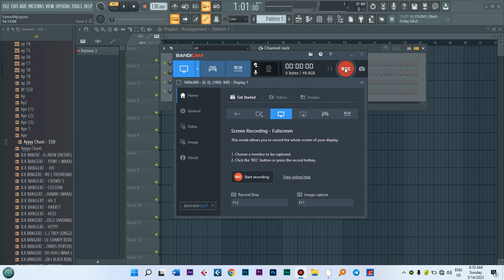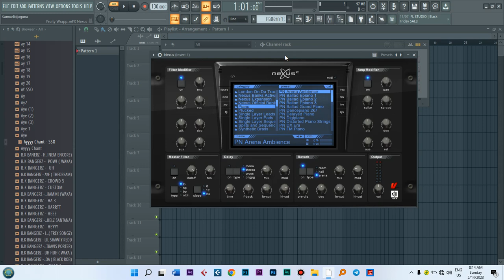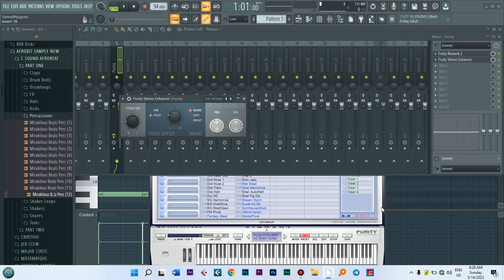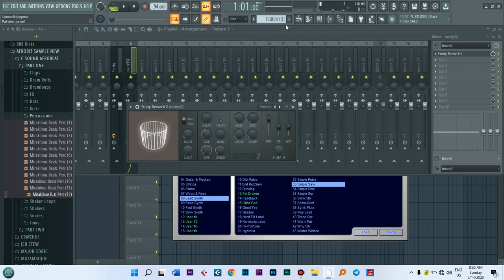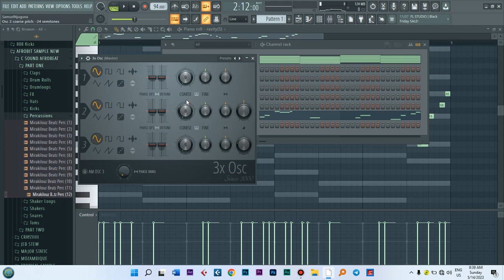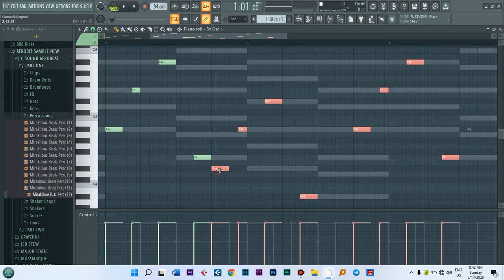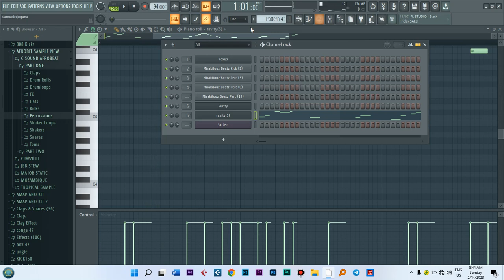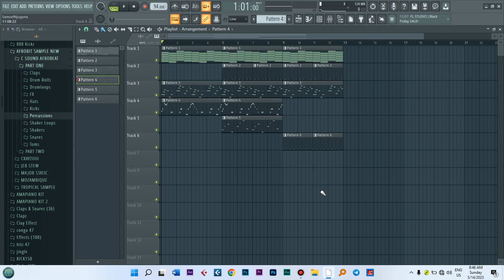How To Create Chord Progression and Melody , Make Beat Easier (VOL 1 ) | Fl Studio Tutorial 2023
Do you need the following??

1.
2. Online or live Class for (mixing and Beat making)
3.To make me as your official producer
4.To Buy the written songs
5. To sign any work contract with us
Get Good Beats via  @C-Sound Beats

For those who need plugins joint Telegram group now...